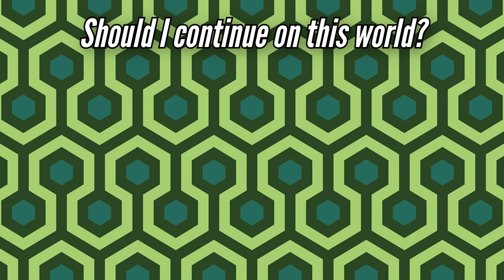Can You Beat Minecraft Superflat in Hardcore?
I am STARTING OVER in Minecraft Superflat Survival... but this time in HARDCORE! Can I summon the spirits of Philza and WadZee in order to face this insane challenge? Will 10 years of PRO superflat experience be enough to overcome my noob skills? Can I beat the Ender Dragon in Superflat Hardcore?

PLAY WITH ME ON THE MOGSWAMP SUPERFLAT SERVER:
Server IP: play.flatnet.gg
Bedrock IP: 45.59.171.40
Bedrock port: 25565

LINKS